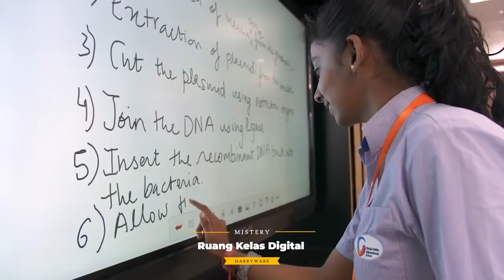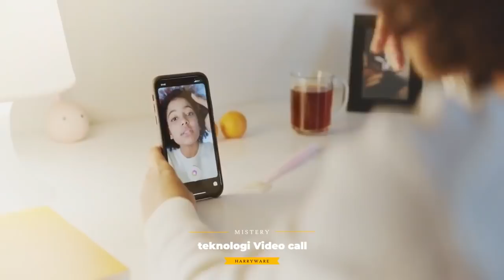364 - Aneh bin Ajaib! Inilah Tekhnologi Canggih yg Sudah Diramalkan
Perkembangan teknologi yang kian canggih saat ini memang tak bisa dimungkiri. Beberapa teknologi saat ini merupakan perkembangan dari teknologi zaman dahulu yang sering digunakan dalam sehari-hari dan tentunya semakin mempermudah kehidupan kita kini. Namun tahukah kalian bahwa teknologi canggih saat ini telah lama diprediksi oleh sejumlah seniman masa lalu.
Sejak dulu, peneliti selalu meramalkan bahwa kemajuan teknologi yang pesat bisa mengakibatkan pekerjaan manusia akan digantikan oleh teknologi. Hal itu mulai terbukti ketika robot-robot mulai bermunculan dan melakukan pekerjaan manusia.  Seniman terdahulu sudah berimajinasi adanya mesin yang membantu pekerjaan rumah tangga. Kini hal itu terwujud dengan adanya mesin cuci, robot maupun mesin pembersih otomatis lainnya.